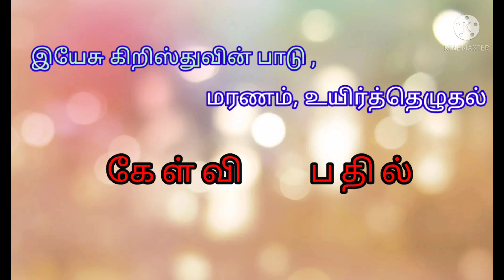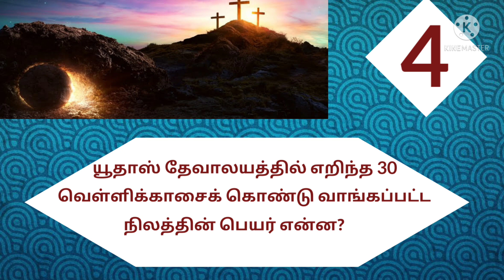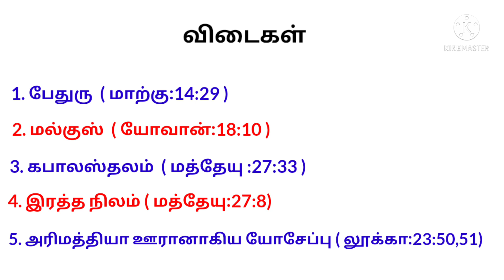Bible Quiz- இயேசு கிறிஸ்துவின் பாடு, மரணம் , உயிர்தெழுதல்- 10 கேள்வி பதில்கள்-கிறிஸ்துவில் வளருவோம்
உற்சாகமாக கேள்விகளுக்கு பதில் அளிப்போம்.

பதில் தெரிந்தால் நம்மை நாம் பாராட்டுவோம்.

பதில் தெரியாவிட்டால் தெரிந்துக்கொள்வோம்.

கிறிஸ்துவில் வளருவோம்.

Mr. S.Samraj

நன்றி

Check out other Bible Quiz:

வேதாகம பெண்கள் -1

வேதாகம பெண்கள் -2

வேதாகம பெண்கள் - 3

வேதாகம பெண்கள் -4